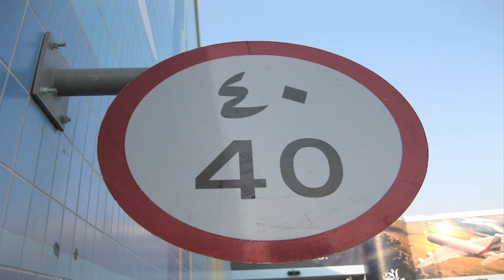Emirates - Dubai International Airport (DXB)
We create complete your promotional video, an image film or documentary film to showcase your company or product film for your customers.

CutPro.de stands for freedom of creative people who have taken on the task of presenting visual impressions in a variety of forms.

Our strengths are the complete video editing and post-production, ie The editing of film or video with the film editing (Final Cut Pro, the visual effects, computer animation, etc.

Medienproduktion Berlin

International Airport Dubai

Drehort:  Flughafen Dubai  - DXB
                Vereinigte Arabische Emirate